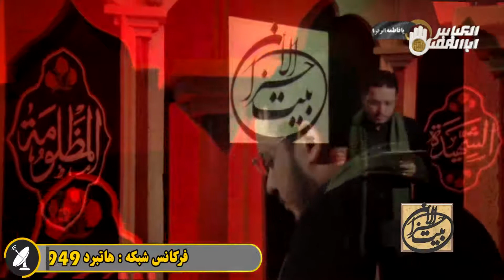ویژه برنامه بیت الأحزان قسمت هفتم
ویژه برنامه بیت الأحزان مخصوص ایام حزن آل الله شهادت حضرت زهرا سلام الله علیها مخصوص فاطمیه .

با حضور کارشناس بزرگوار استاد قاسمی با موضوع بسیار زیبای جهاد فاطمی
و مرثیه خوانی مداح اهلبیت علیهم السلام علی زمانیان از کربلای معلی .

پخش از شبکه جهانی حضرت اباالفضل العباس علیه السلام به روی ماهواره هاتبرد فرکانس 10949جهت عمودی

(كربلای معلی دعاگو و نائب الزیاره شما عزیزان هستیم)